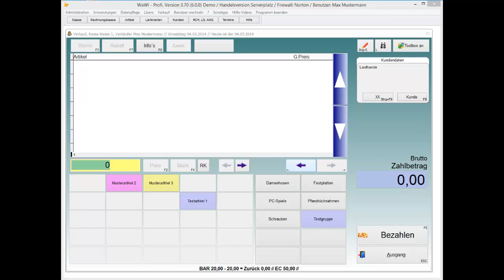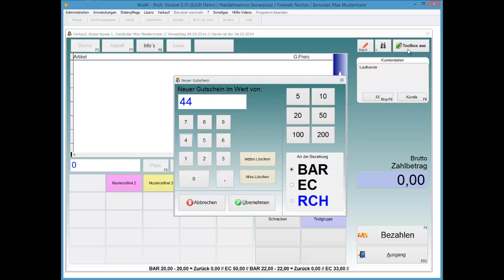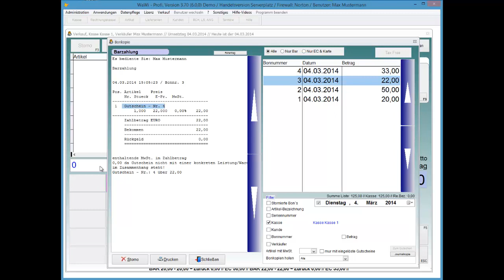WaWi-Profi 3.x, Kasse, Gutscheine erstellen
Gutscheine in der Kasse erstellen